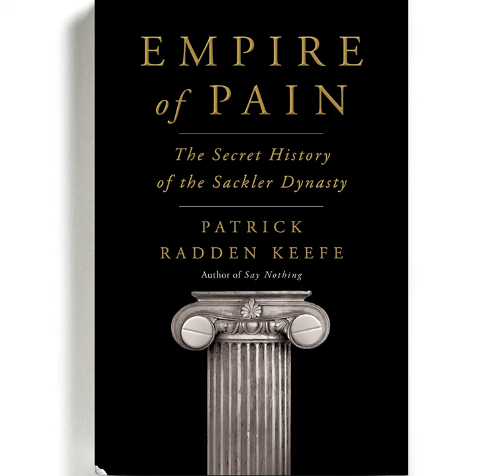Heat Death of the Universe - 072 - Empire of Pain: The Secret History of the Sackler Family (Pt I)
In our first ever installment of the Heat Death of the Universe Book Club we discuss the first third of the book Empire of Pain: The Secret History of the Sackler Family by Patrick Radden Keefe. The book examines the nature of this pharmaceutical dynasty and its massive, instrumental role in the US opioid epidemic. Part One focuses on the "Patriarch" of the family, Arthur Sackler, and the origins of the family's secretive business dealings and purely transactional philanthropy.

All episodes, additional info, downloads, and more detailed show notes

Heat Death of the Universe is an End-Times-inspired podcast about a wide range of subjects falling under the enormous Janus-faced purview of cultural and political commentary. Hosted by two long-time expatriated US citizens living in South Korea, mainly Seoul.